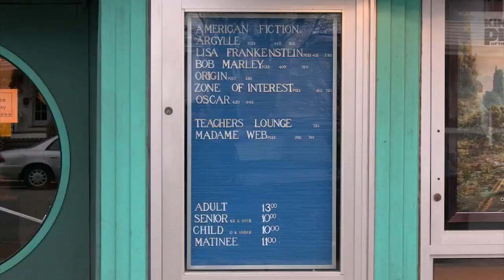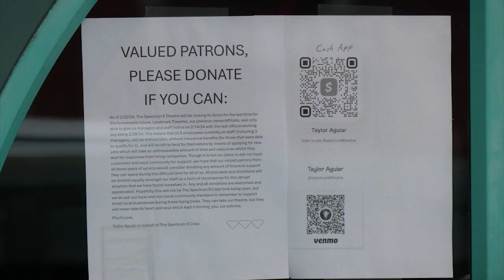Movie buffs watch last Spectrum 8 Theatre showings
February 22 was the last day to see a movie at the Landmark Spectrum 8 Theatre. Fans lined up to form the biggest crowd moviegoers said they have seen recently in the Pine Hills neighborhood.